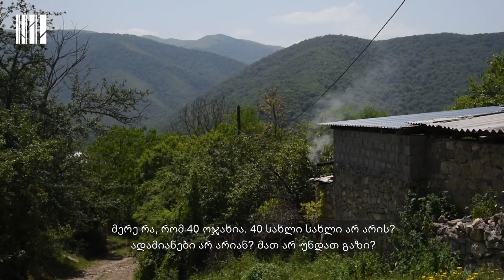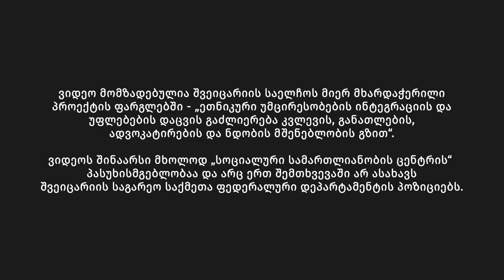სახელმწიფოსგან მიტოვებულები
"არავინ ინტერესდება ჩვენი პრობლემებით, არჩევნების დროს გვპირდებიან მხოლოდ რომ დაგვეხმარებიან, თუ ჩვენც დავეხმარებით.
გვატყუებენ, არაფერს აკეთებენ".

"მაღაზიაც კი არ გვაქვს, რომ პროდუქტები ვიყიდოთ"

"ჩემმა შვილმა 9 კლასი დაამთავრა და ვერ აგრძელებს სწავლას, სკოლა არ არის"

"სახელმწიფო არ ზრუნავს ჩვენზე, ჩვენ ვზრუნავთ ჩვენს თავზე".

ამ ვიდეოში დმანისის მუნიციპალიტეტის ერთ-ერთი სოფლის, ანგრევანის მძიმე ინფრასტრუქტურული და სოციალური პრობლემების შესახებ გიყვებით. სოფელი ეთნიკური აზერბაიჯანელებით არის დასახლებული. მამედოვების ოჯახი, რომელიც ვიდეოში თავისი მძიმე ყოველდღიურობის შესახებ გვიყვება, მიუხედავად არსებული რეალობისა, სოფლის დატოვებას არ აპირებს.

"მე აქ დავიბადე, აქ ვცხოვრობ, საქართველოთი ვსუნთქავ. არასოდეს მიფიქრია სხვაგან წასვლაზე, არც თბილისში, არც საზღვარგარეთ, აქ დავიბადე და აქ დავრჩები. რა მინდა საზღვარგარეთ? საქართველო უფრო ლამაზია, საქართველოს მოვუაროთ" - ამბობს ოსმან მამედოვი.